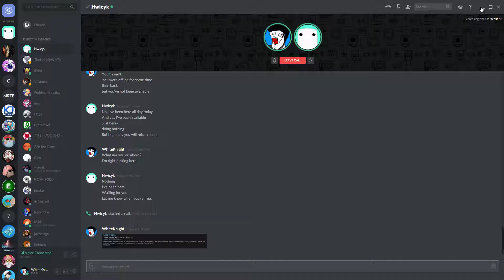Overwatch | God help us